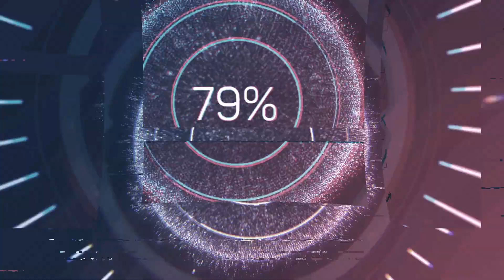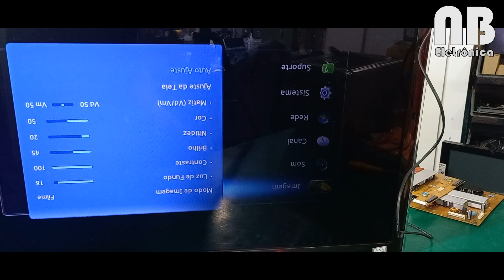#126 - Samsung UN40D5500 Led piscando e não liga, veja o que é.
Esta tv pisca o led stand-by e não liga, após analisar a fonte e ver que todas as tensões estavam corretas, fiz o teste no backlight e os leds não acenderam então resolvi usar uma barra avulsa para teste e contatei que o defeito realmente era a barra de led do lado esquerdo que não acendia.